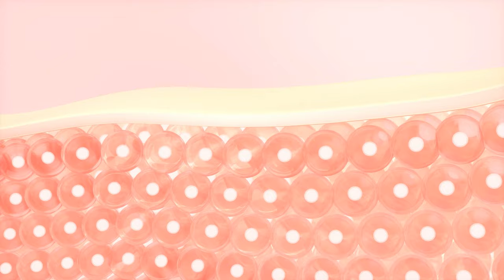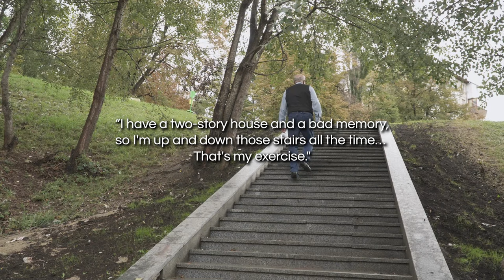Betty White's Secret to 99 years old! Avoid Anything Green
Explore the incredible life of Betty White, the beloved entertainment icon, in our special video! At 99 years old, Betty was a symbol of timeless grace and humor, captivating hearts across generations.

How did she stay so youthful? It wasn’t just about her skincare routine; it was her unique zest for life and a surprising diet secret: avoiding anything green!

Join us as we delve into Betty’s remarkable career, from her early days in radio to becoming a TV legend with roles in "The Mary Tyler Moore Show" and "The Golden Girls."

Discover her unexpected health tips, like her playful disdain for greens, love for meat, and simple but effective exercise routine involving just her stairs.

Betty’s secret? A positive outlook, laughter, and keeping her mind active. From playing crosswords to enjoying her favorite shows, she lived a life full of joy and optimism.

Tune in to celebrate Betty White's legacy and maybe even pick up a tip or two on living a long, happy life. Remember, sometimes the unorthodox path can be the most fulfilling!

Looking to improve your body and keep that feeling of youth longer?

👋 Welcome to Heyday Wellness!

The perfect youtube channel for those 50 years and older who want to live their best life!

We take an all natural approach to wellness, making it easy, fun, and accesible for everyone. From exercises and yoga to meditation and dancing, we have something for you. All our videos are carefully thought out and made to be easy to follow along, so you can see the results you want.

See how Heyday Wellness can help you live your best life after 50!